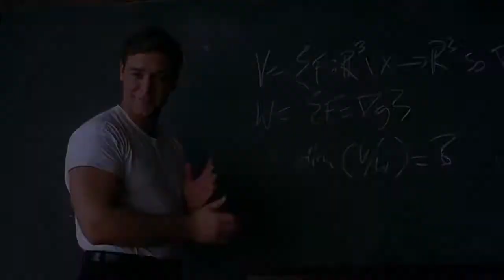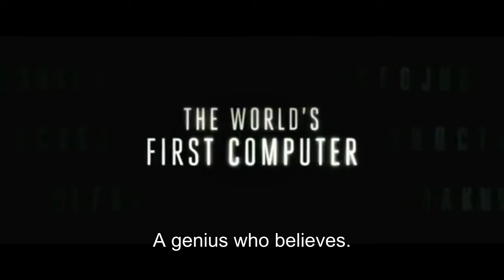Instanzia - A Genius Who Believes (fan video, lyrics)